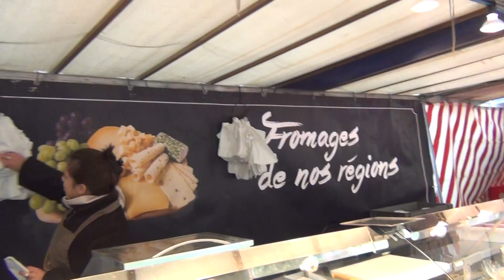Paris Food - Vincennes Cheese Food Market - Fromage Marchaise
The fresh food markets (marchaise) in Vincennes, just outside of Paris, are open on Sunday/Tuesday/Friday and are full of fresh fromage (cheese) merchants and these ladies help me get the best cheese (le meillure fromage) possible.  Fromage de nos regions...cheese from our regions!